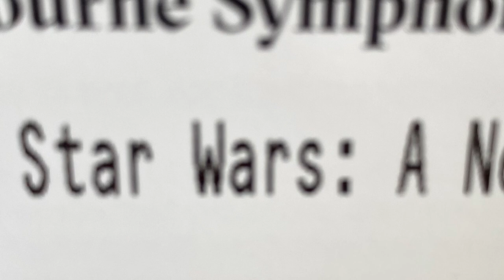APB Mini Vlog :Star Wars In Concert.